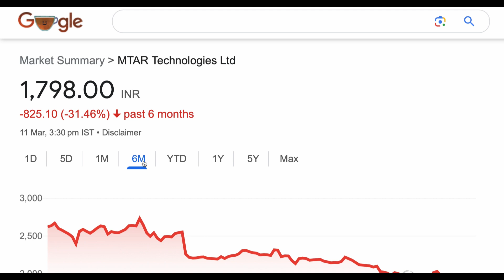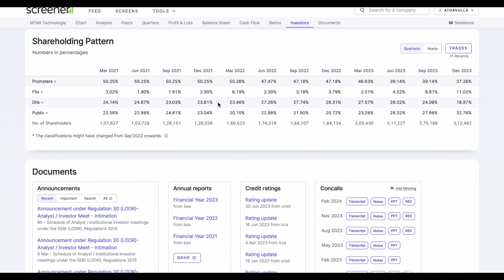MTAR TECHNOLOGIES SHARE NEWS UPPER CIRCUIT STOCK ❇️ MTAR TECHNOLOGIES SHARE NEWS 11-03-2024